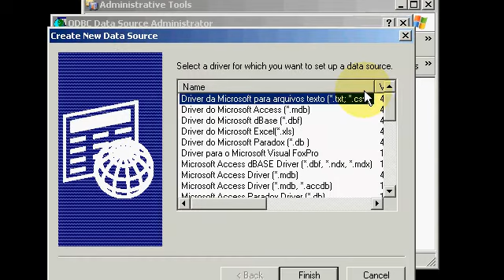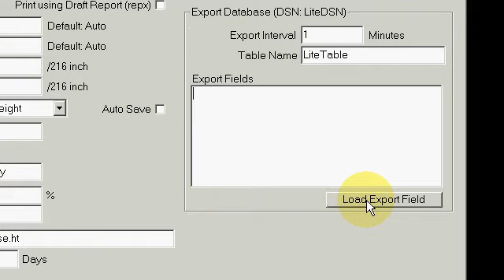Weighbridge Software Export To Database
How to Export To Database like Oracle, Microsoft SQL, MySQL, PostgreSQL. Schedule by the minutes. Can change database name.